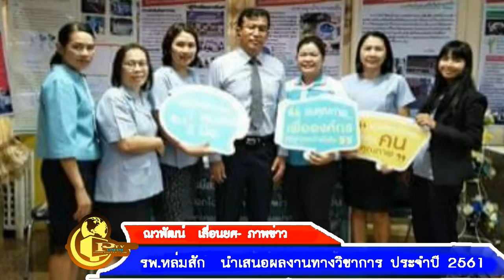23- 8 -61 รพ. หล่มสัก นำเสนอผลงานทางวิชาการ Great&Green ประจำปี 2561